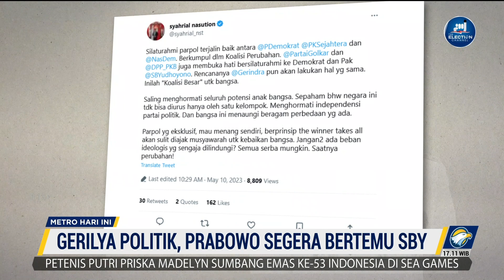Gerilya Politik, Prabowo Segera Temui SBY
MetroTV, Ketua Umum Partai Gerindra, Prabowo Subianto dalam waktu dekat berencana bersilaturahmi dan bertemu dengan Ketua Majelis Tinggi Partai Demokrat, Susilo Bambang Yudhoyono.